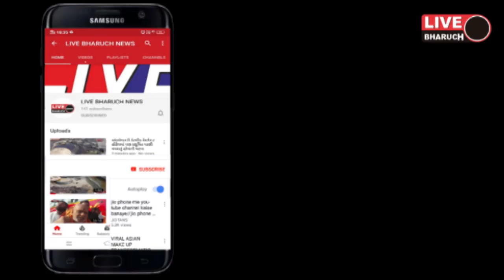અંકલેશ્વર ના સિલ્વર પ્લાઝા માં કાર માંથી 20 લાખ ની થયેલ ઉઠાંતરી માં ચાર આરોપી ને ઝડપી પાડતી ભરૂચ એલસ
Live Bharuch News 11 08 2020/ અંકલેશ્વર ના સિલ્વર પ્લાઝા માં કાર માંથી 20 લાખ ની થયેલ ઉઠાંતરી માં ચાર આરોપી ને ઝડપી પાડતી ભરૂચ એલસ